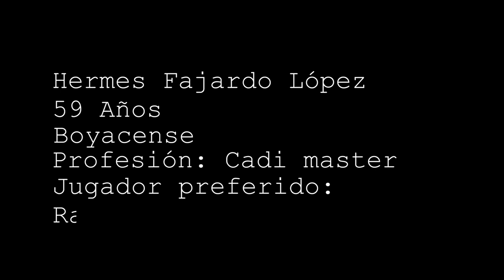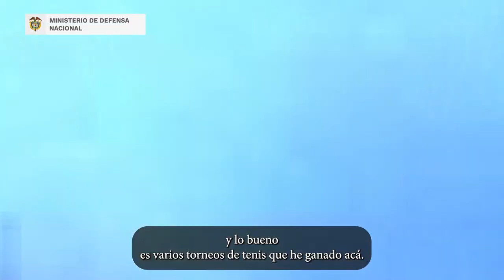Hermes Fajardo, Cadi Master que lleva 45 años siendo el hombre de confianza del Club Militar